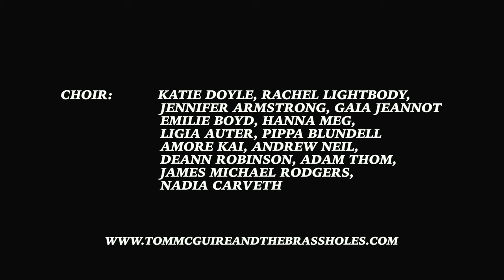Tom McGuire & the Brassholes, "Infinity" Live Session. (Stay Rad Session #4)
"Infinity" performed live in session at Drygate Brewery, summer 2023. A previously unreleased song and the final track from our "Stay Rad" liv session. Watch the playlist with all the sessions here:

See TM+BHs in Glasgow at the O2 Academy on 1st December, 2023.

Catch us on tour in November in a town near you!

 "Stay Rad" by Tom McGuire & the Brassholes, out now!

Credits:

REC/MIX:            STEVIE COSSAR

FILMERS:   Ana Amorós López, Justyna Welsh (Just Media), Scott Bruce (Pink Canvas Media), Adam West

EDIT:  Justyna Welsh w Scott Bruce and Adam West

Choir:  Katie Doyle, Rachel Lightbody, Jennifer Armstrong, Gaia Jeannot, Emilie Boyd, Hanna Meg, Ligia Auter, Pippa Blundell, Amore Kai, Andrew Neil, Deann Robinson, Adam Thom, James Michael Rodgers, Nadia Carveth